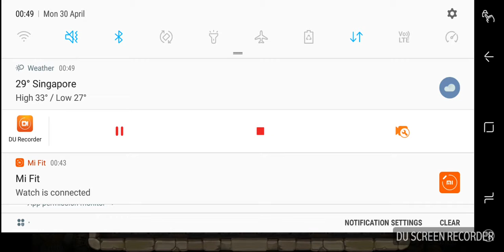GW | THE.JOKER | 29.04.2018 | 4188/14 Top 5 wo DB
4188/14 Top 5 wo DB and tree bad line up though